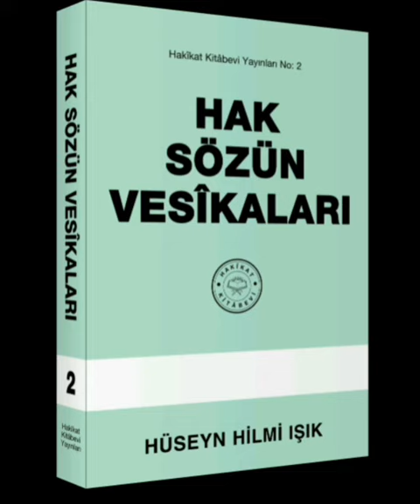Hak Sözün Vesikaları Hakikat Kitâbevi Arka Kapak İçi